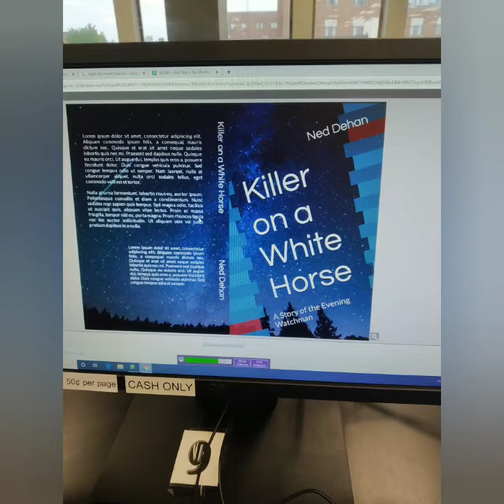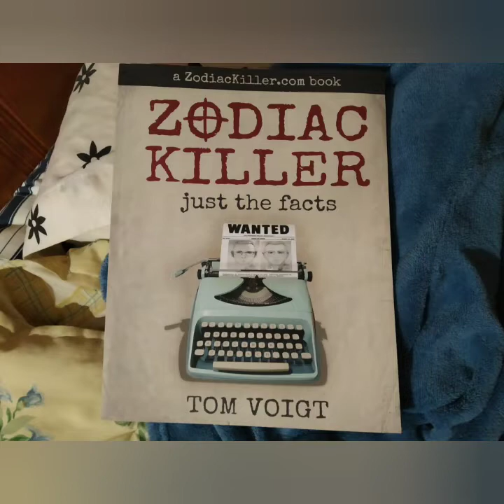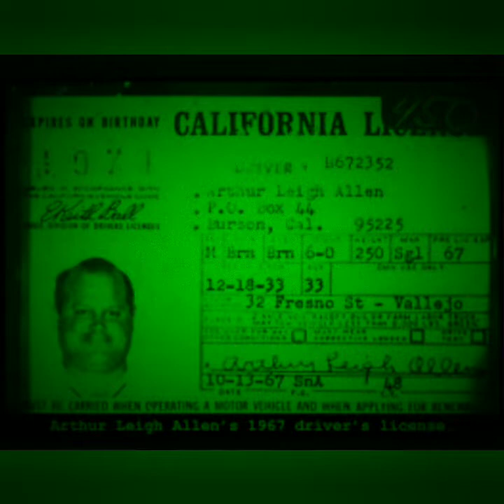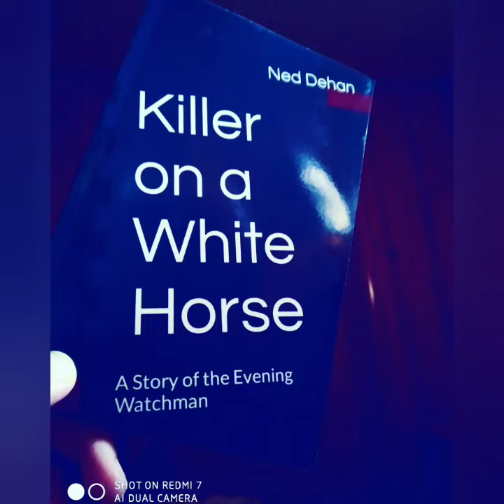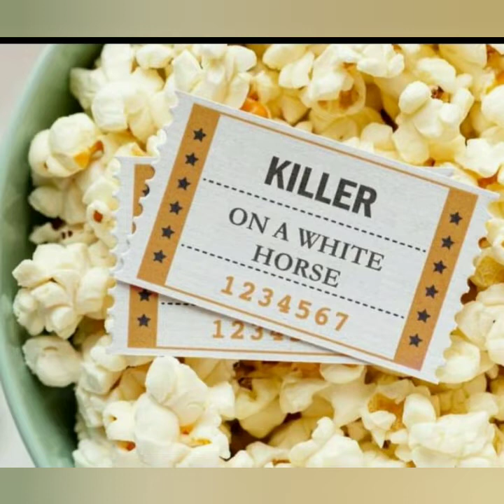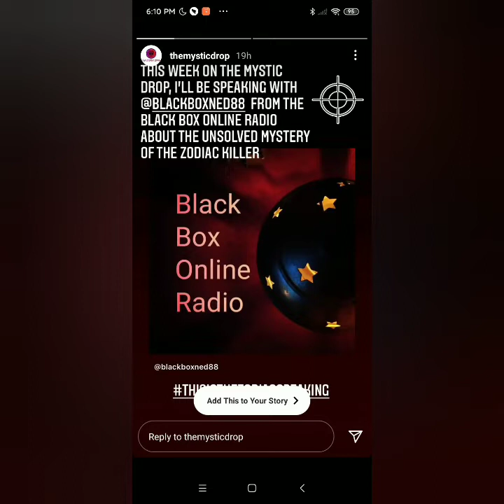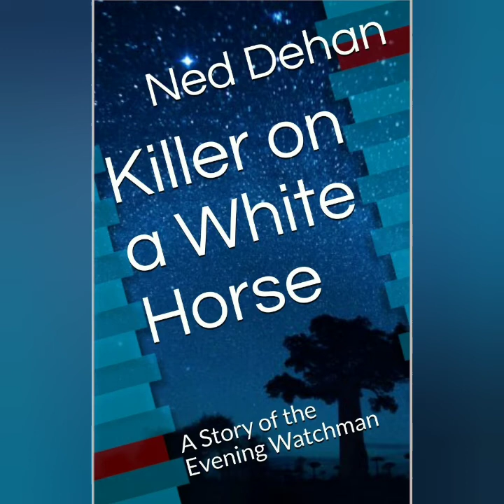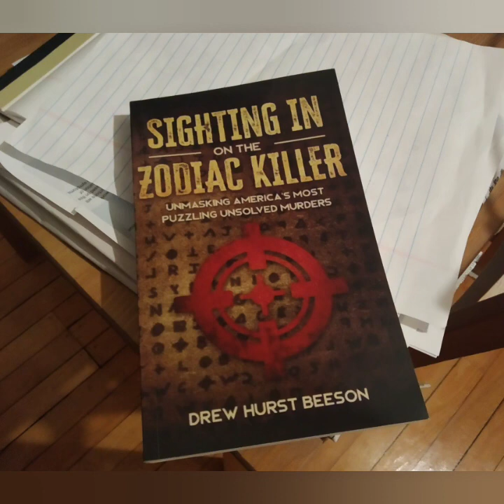Zodiac Killer: Arthur Leigh Allen - Extended Edition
‌BBOR Shirt
‌Being Weird is Not a Crime Shirt
‌BBOR Zipper Hoodie
‌BBOR Pullover Hoodie
‌Buyers Choice : Special Edition Shirt
‌Download the Show for Free!